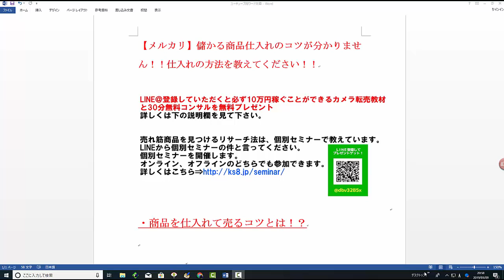【メルカリ】商品の安い仕入先が分かりません！！儲かる仕入れの方法を教えてください！！【佐々木一之】